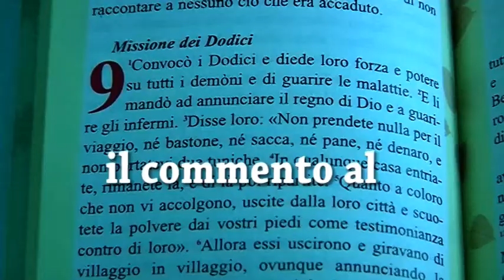'Il Vangelo è vita': il commento al Vangelo della Domenica con p. Raffaele Di Muro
Benvenuti all'undicesimo appuntamento de:"Il Vangelo è vita", il commento al Vangelo della Domenica di Studio9tv con p. Raffaele Di Muro OfmConv, lucerino e teologo francescano. In questa puntata: il Vangelo della V Domenica di Quaresima 2020. Buona visione.